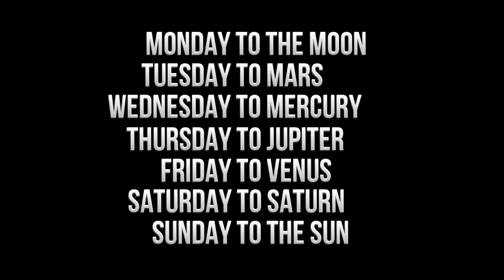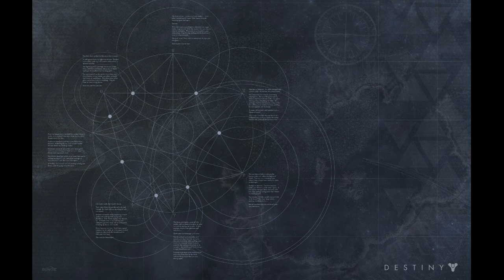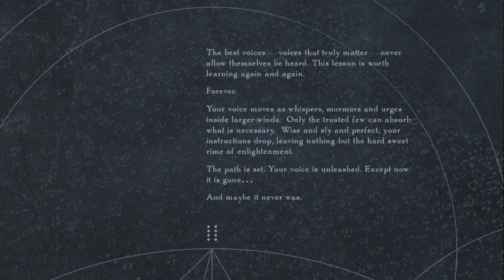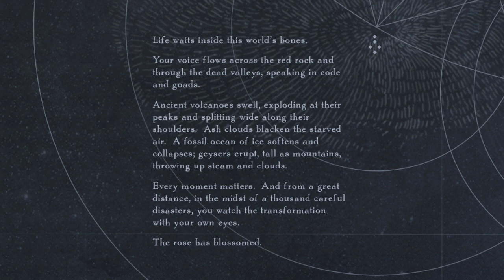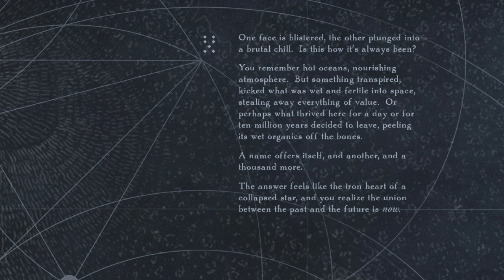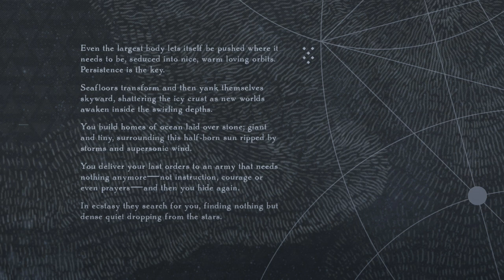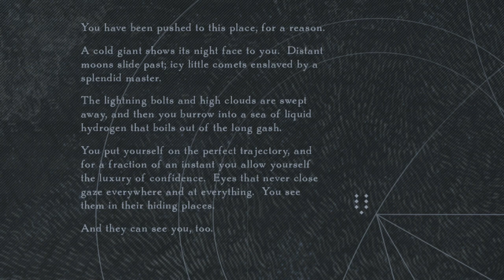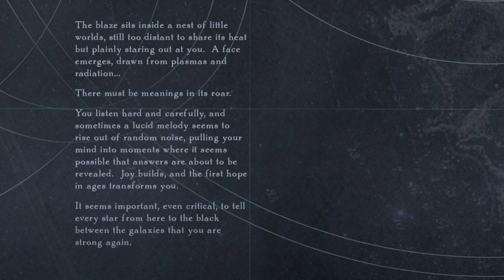"Destiny" News - 7 Heavens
Find out more about Destiny's storyline as we delve into the details of the 7 Heavens theory. This theory unites the geomantic symbols and poems released by bungie with the ancient understanding of a geocentric universe divided into 7 levels of heaven. In doing so we gain a better understanding of what might come from Destiny